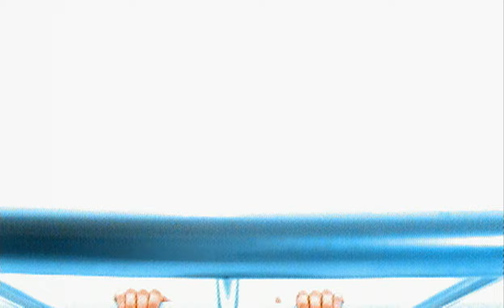Something For Kate - Whatever You Want (Official Video)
Lyrics:

Picked the wrong time to be looking up at the night
Popular belief came down, destroyed his house and claimed his sight
Forwards in lockstop barely able to draw breath
Yeah curiosity killed the cat, he's buried alongside every great mind we never had
I'm sorry I know it's only rock and roll
But I've felt this twinge in the back of my mind
You do not have a monopoly on the truth
Believe everything you read and in twenty years we'll put you behind glass
For all the people to come see
They'll be rolling in the aisles
Whatever you want
Whatever it is you haven't got
Sentimental
Knowing when you get on that road I've got no idea where you're going
Ooh..
Before you jump you better think twice
No angel's gonna appear to offer you advice
Whatever appeals to whatever it is you haven't got
Sentimental
Knowing
Sentimental